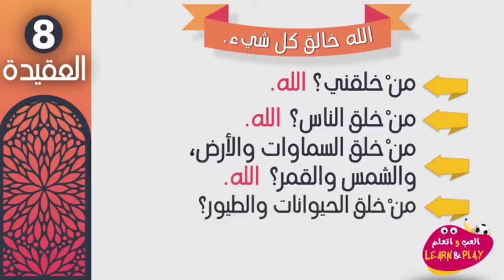อัลลอฮฺผู้ทรงสร้างทุกสิ่ง